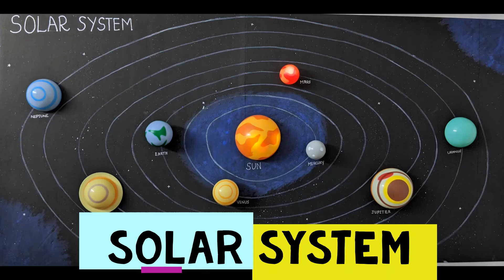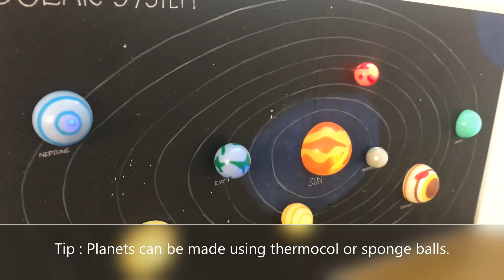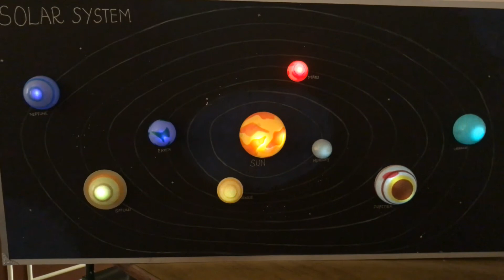3D Solar System with LED Lights || Kids School project || Science project for Kids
Making of the 3D solar system with LED lights for all planets and sun. This video gives you an idea for making solar systems for kid's school projects.

This project was made with cardboard, Plastic planets, LED lights, and 2 AAA/AA batteries.

In the same way, you can do the solar system with handmade planets using Thermocoal balls.